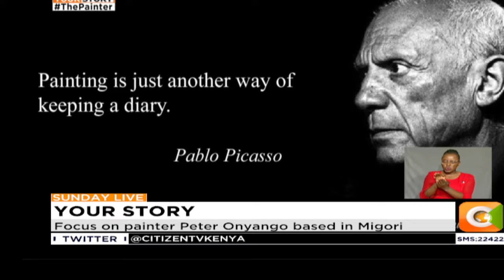YOUR STORY | Painter Peter Onyango who uses his skills to rehabilitate drug addicts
Painter Peter Onyango who uses his skills to rehabilitate drug addicts